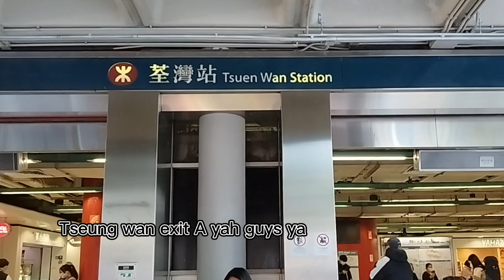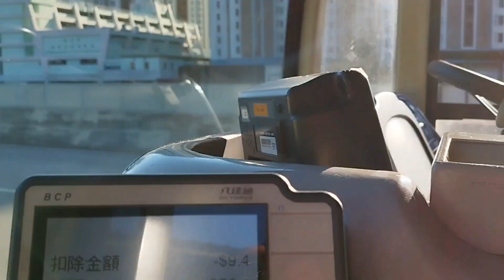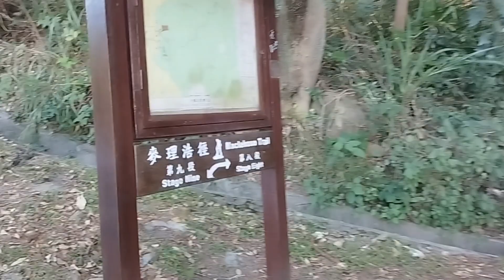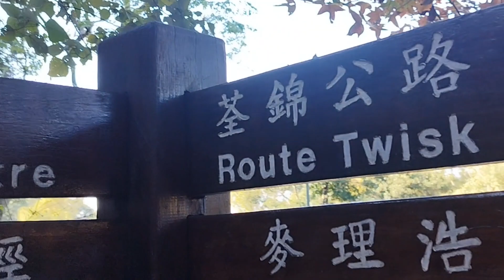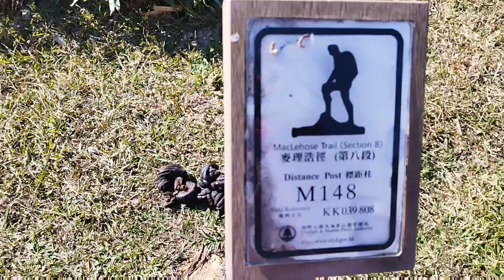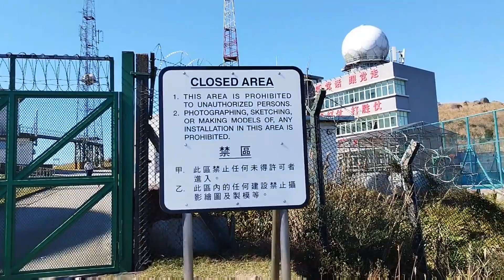hikking Adventures// hikking trail di gunung Tai Mo Shan Country Park Hong Kong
PUNCAK TERTINGGI DI HONGKONG

 Puncak Tertinggi Tai Mo Shan 🥰🥰🥰🥰
 Itu jauh dan mendaki sepanjang hari  🥰🥰🥰💪💪💪💪💪💪

 Tai Mo Shan adalah puncak tertinggi di Hong Kong, dengan ketinggian 957 mdlt /3140 kaki.  Terletak kira-kira di pusat geografis New Territories.  Taman Negara Tai Mo Shan meliputi area seluas 14,40 kilometer . Puncak ini merupakan gunung tertinggi di pesisir Tiongkok selatan dan puncak tertinggi kedua di pesisir Tiongkok setelah Gunung Lao, dan terletak di tengah Wilayah Barukilometer persegi di sekitar Tai Mo Shan.  Terletak di sebelah utara Taman Negara Tai Lam.

 Ketinggian: 957 m
 Keunggulan: 910 m
 Lokasi: Pusat Wilayah Baru, Hong Kong

rute :👇👇👇👇

🔎 Rute MTR Tsuen Wan Exit A belok kiri naik tangga naik bas no 51 turun di Tai Mo Shan Country Park atau cari Taxi dan bilang mau ke Tai Mo Shan Country Park. Bisa langsung turun di depan palang atas bukit, supaya tidak terlalu jauh berjalan kaki kurang lebih ongkos taxi $80-$100

Happy bolang.
ikuti petualangan @ipuj_astu selanjutnya  ya guys dan jangan lupa untuk